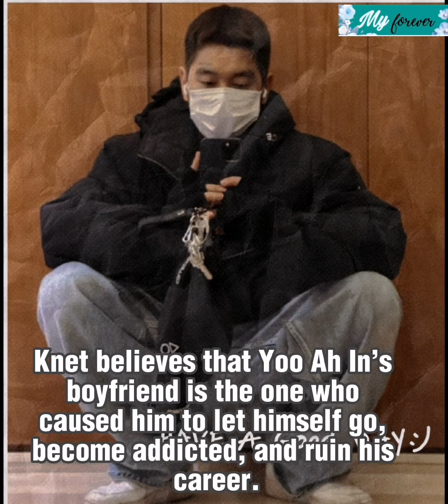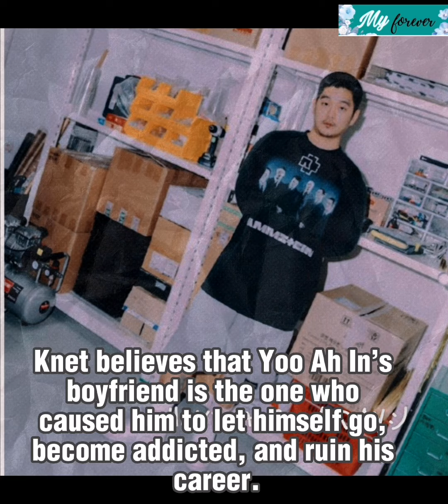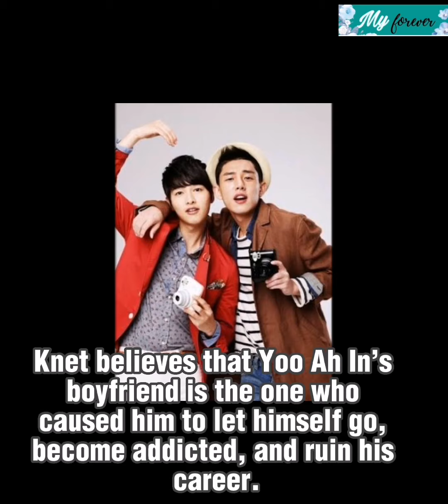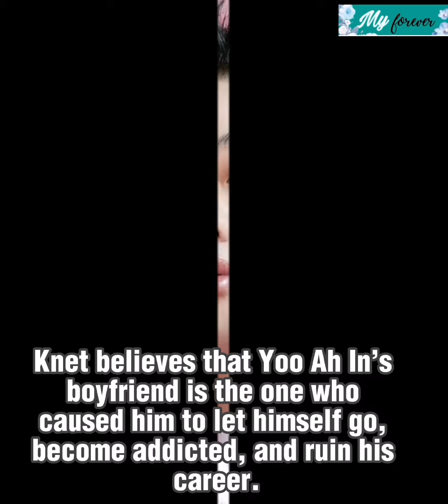Knet believes that Yoo Ah In’s boyfriend is the one who caused him to let himself go.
Knet believes that Yoo Ah In’s boyfriend is the one who caused him to let himself go, become addicted, and ruin his career.